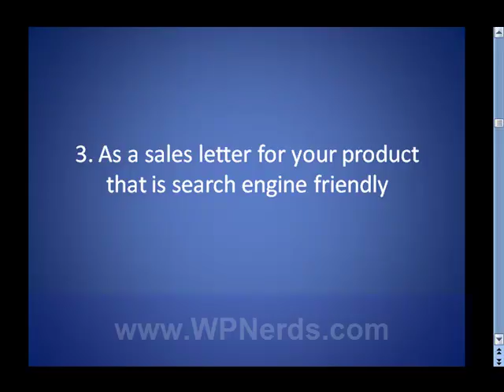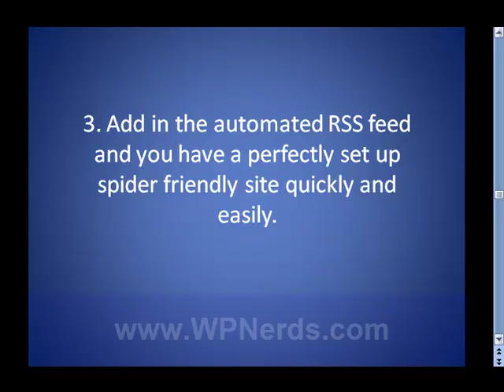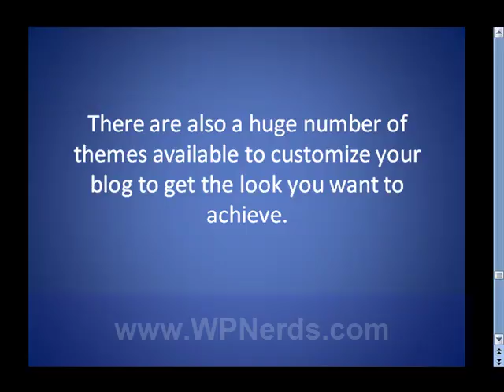WordPress Is No Longer Just For Blogging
- You will know six ways to use Wordpress besides as a blog. Exactly why WordPress is more powerful than the majority of static websites. And why you should be using it too.